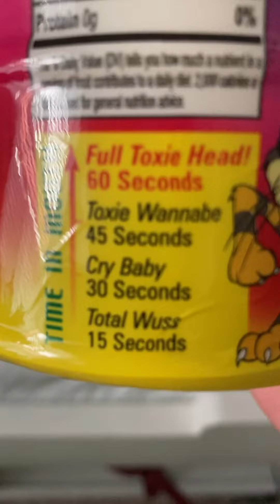Insane left or right challenge